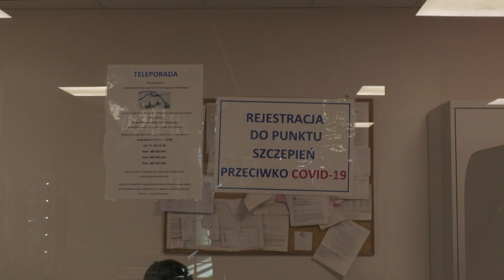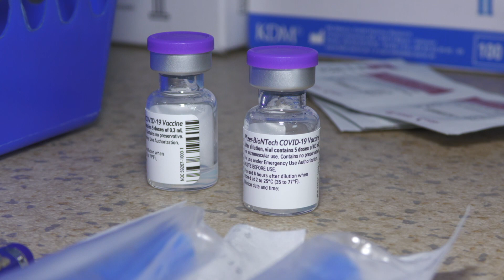Wolontariusze potrzebni od zaraz! USK poszukuje pracowników do programu szczepień.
Wolontariuszki i wolontariusze, pracownicy rejestracji pilnie poszukiwani. Z takim apelem zgłosili się przedstawiciele USK we Wrocławiu. To szpital, w którym tylko wczoraj, ze szczepień na Covid-19 skorzystało ponad 2,5 tys. osób. Od grudnia zaszczepiono tu 99 920 pacjentów. To rekordowo dużo. Ale do prowadzenia programu szczepień potrzebny jest cały sztab ludzi.